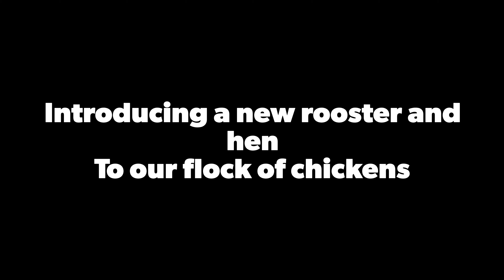Survivors of a raccoon attack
These 2 chickens are the only survivors of a raccoon attack on there flockk